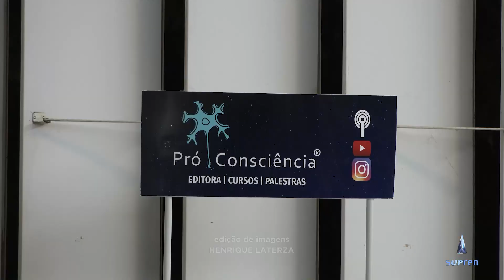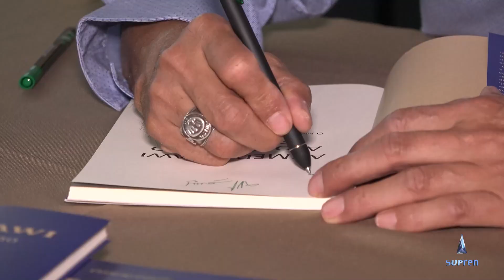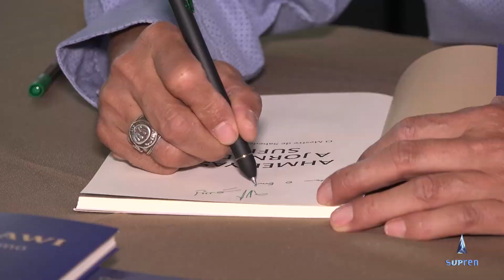Osvaldo Condé aborda fraternidade universal em novo livro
No recente lançamento de sua obra, Osvaldo Condé abordou a fraternidade universal, inspirando-se nos escritos de Ahmad Yasawi, um importante místico sufista. Com ênfase na espiritualidade e na promoção da paz, o livro busca disseminar valores de amor e compreensão entre os povos, refletindo também a rica cultura cazaque.

O que de melhor temos no Brasil e no mundo nessa série de reportagens positivas e educativas.

Porque uma sociedade melhor precisa de boas notícias.

Rapidinho o que acontece de bom no Brasil e no mundo.